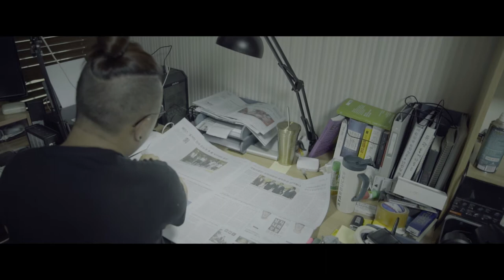곰PD의 영상 모놀로그 [ My Daily Routine ]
영상하는 곰PD의 영상 모놀로그

신문을 구독한지 벌써 3개월이 되어갑니다.

요즘 누가 종이신문 보냐고 하는데, 필요에 의해 보기 시작하니 아침에 눈이 번쩍 떠지네요.

아버지께서 저 어린 시절부터 보여주신 습관인데 제가 하고 있으니 참 신기합니다.

조선, 중앙, 한겨레, 경향을 봅니다.

크게는 두 갈래로, 작게는 세세하게도 우리나라는 많이 분열되어 있네요.

스크랲을 하는 것이 취미이자 직업상 필요한 일이 되었는데 한 편으로는 매일 아침 마음이 무거워집니다.

좋은 다큐감독이 되고자 하는 꿈이 있습니다. 미디어를 전공했지만 최근에 들어 언론을 다시 공부하는 기분이 듭니다. 그래서 요즘 제 책상머리에는 직접 프린트하여 제본한 한국기자협회의  "보도윤리강령"이 있습니다.

시시때때로 읽어보며 중립적이고자 노력하지만 한 편으로 네 조간지를 보다보면 중도, 중립은 참 인기가 없는 것이 당연한지도 모른다는 생각이 듭니다.

Tolerence(관용) 보다는 Diversity(다양성)로 우리 사는 세상이 지향해야 할 패러다임이 변했다고는 하는데, 아직은 남의 나라 이야기인 것 같습니다.

공부 더 많이 해서 인기는 없을지언정 좋은 다큐 만들고 싶습니다.

다큐멘터리는 기록이 가장 중요한 목적 중 하나이니까요.

Artist - "Title" (instrumental)

Directed by Han Kyul Kim "Bear PD"

S.Korea based.

CC-BY-ND